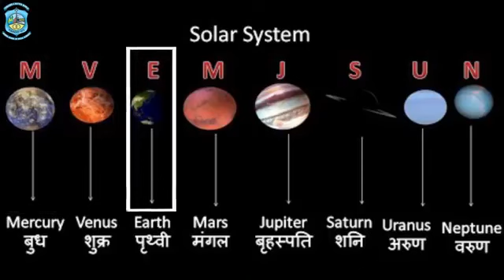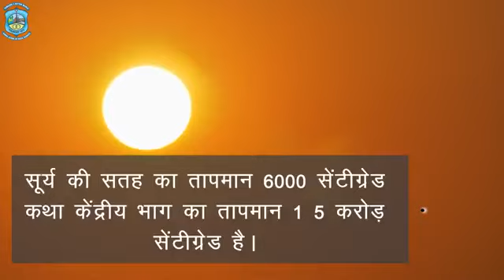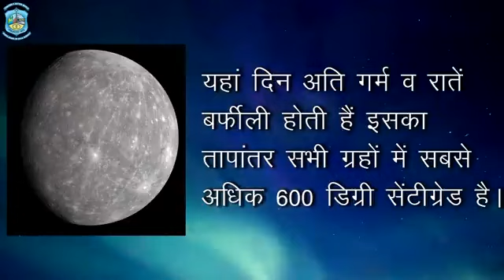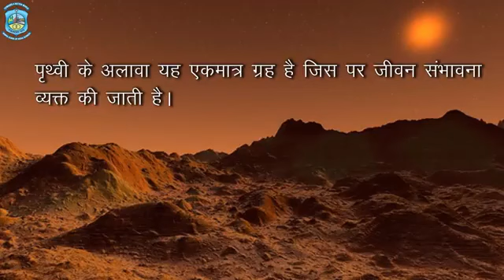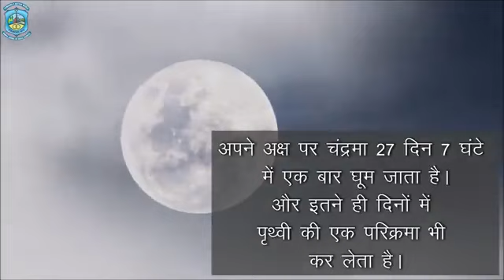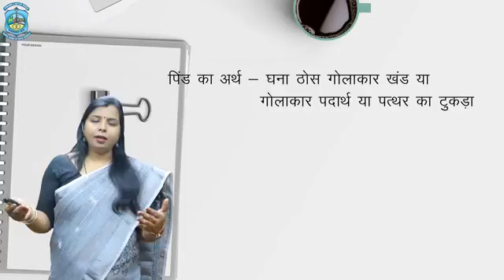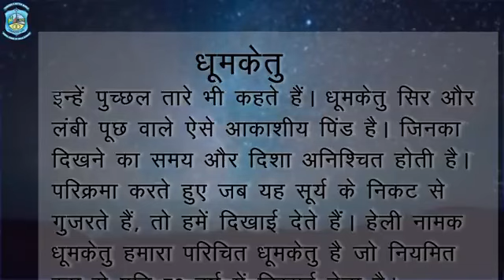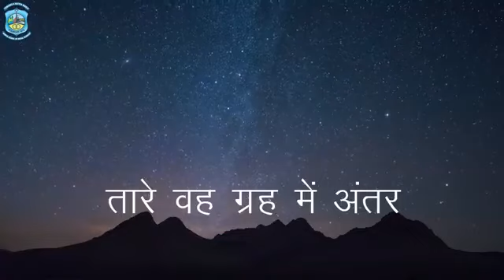सौर मंडल lecturetimes tgt pgt geography Reet # world geography All Oneday exam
सौर मंडल  (LECTURE times tgt pgt)# physical geography according to tgt pgt syllabus based on...TGT PGT NVS KVS NET LT GREAT LECTURE TIMES
Tgt pgt geography
TGT PGT NVS KVS NET LT GREAT
LECTURE times
World geography
TGT geography
PGT geography
TGT 2022- 23
PGT 2022-23
Lt great tgt pgt
Lt great tgt pgt geography
PET GS
SSC GS